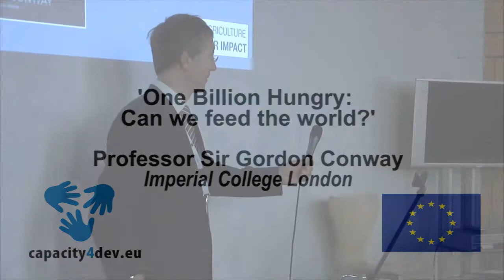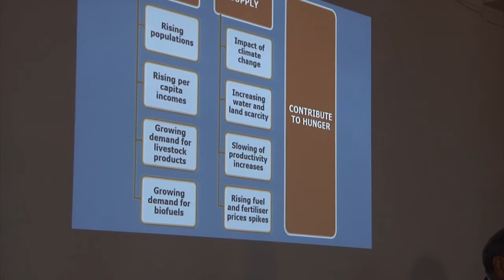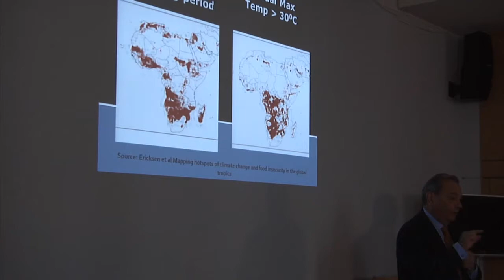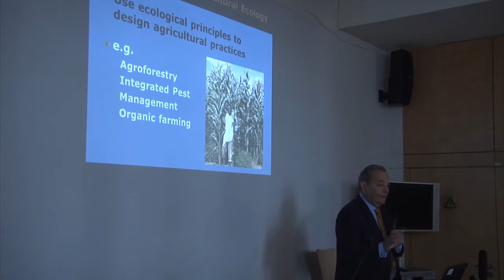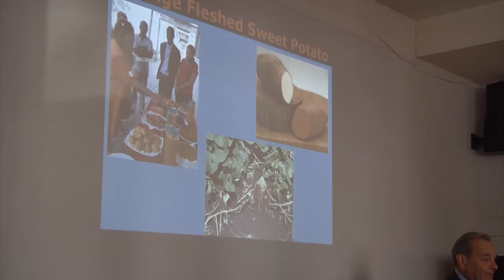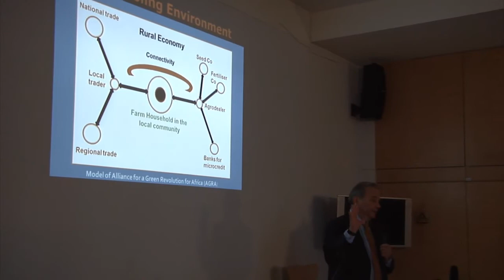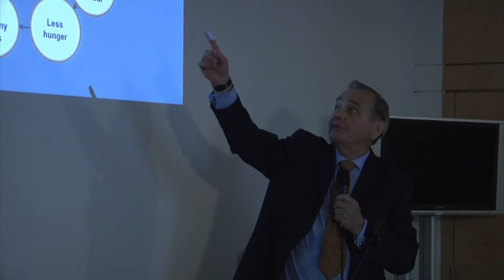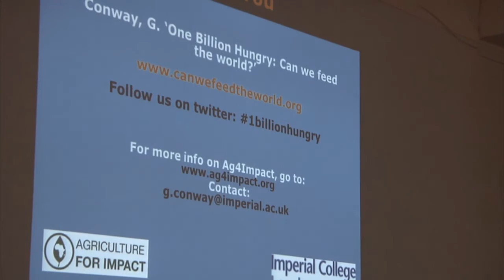One Billion Hungry: Can we feed the world? - Professor Sir Gordon Conway - Imperial College London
This talk was filmed in Brussels on 26 November 2012 and took place at the European Commissin DEVCO Infopoint.